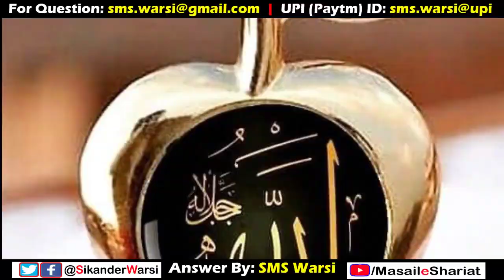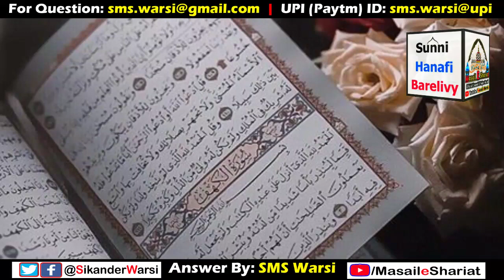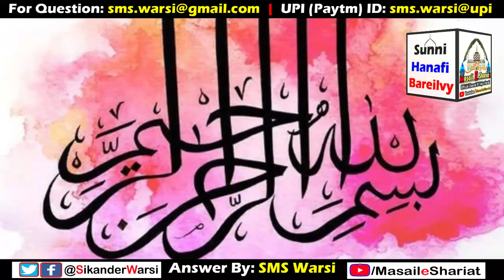Agarbatti Jalane Ke Fawaid | Ghar Me Subah Sham Ke Waqt Agarbatti Jalana Kaisa | Sunni Channel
(NEWS & Update) 📰 📅⏰
Aane Wali Videos & Live Timing Dekhen
ghar me agarbattli jalana kaisa
ghar me subha ke waqt agarbatti jalana kaisa
ghar me kis niyat se agarbatti jalaye
agar batti jalane ke fayede
ghar me magrib ke time agarbatti jalana
sikander warsi about agarbatti jalana